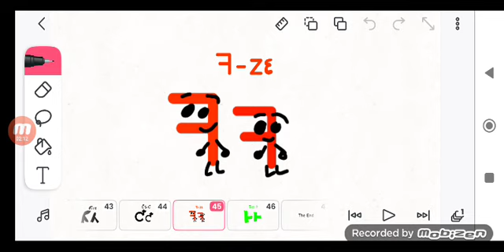Shidinn Mike Winter Letters A-Dei Part 1